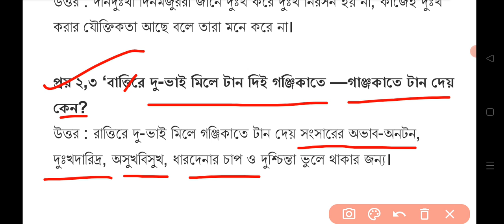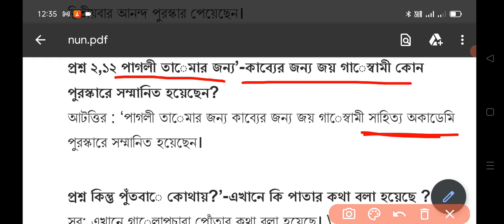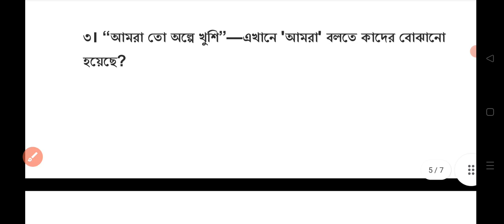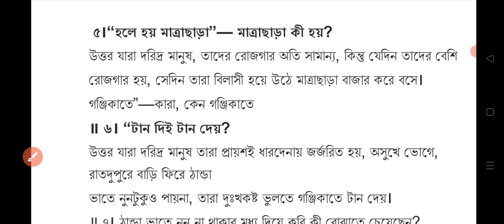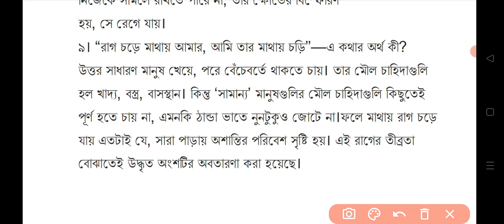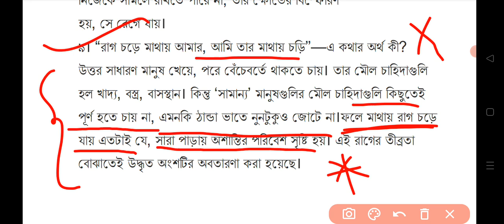একাদশ শ্রেণি | নুন জয় গোস্বামী | অতি সংক্ষিপ্ত প্রশ্ন ও উত্তর | সাজেশন MCQ SAQ | Nun Kobita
একাদশ শ্রেণির জয় গোস্বামী 'নুন' কবিতায় নিন্মবৃত্ত ও দরিদ্র পরিবারের জীবনযাপনের চিত্র । তিনি এই কবিতায় দেখিয়েছেন কীভাবে দীন দরিদ্র মানুষেরা তাদের দারিদ্রতাকে মেনে নিয়েছে । পরবর্তীকালে কবিতার শেষস্তরে দেখা গিয়েছে সোচ্চার দাবী তাদের শুকনো ভাতে লবণের ব্যবস্থা হোক ।